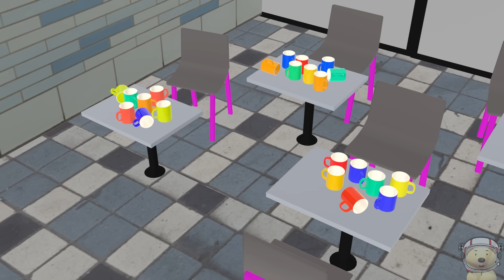The Moons of Mars – Phobos and Deimos. Planets for Kids. Space and the Solar System.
Introducing Planet Mars’ moons – Phobos and Deimos, in this kids video from Toy Time Town! Why are the moons odd shaped and not round? Find out in this funny story as we meet Toy Time Town’s Phobos and Deimos. They play tricks on lots of planets and dwarf planets. Will the planets see the funny side? Will Planet Uranus thank them for their help? And do Phobos and Deimos like pies? Watch as the Solar System Planets, Dwarf Planets and moons bring space to life! Space and planets for Kids has never been so much fun! Learn Space facts with the people that know all about our Solar System – Toy Time Town.

Whichever your favourite Planet is, you will learn fun, cool facts here! Whether it is about Planets, our Solar System, Galaxy or Universe! These videos are made to entertain and educate kids equally. Each planet in our Solar System is fascinating in its own way. See what makes them such interesting planets in The Solar System, Space and the Universe. Children, families and adults alike, will find these videos about the Solar System and planets interesting and fun! As always in Toy Time Town, as well as learning, have lots of fun!

The size and scale of our Planets and Solar System is amazing. There are so many cool facts about comparing the sizes. Learn them here with Toy Time Town. Whether your favourite Planet is cheerful Earth, clever Neptune, cheeky Venus or grumpy Uranus, you will find all the planets and dwarf planets here! Educational and funny – the BEST way of learning all about Space. From kindergarten to adult, everyone will love the Toy Time Town Planets. Who is your favourite?